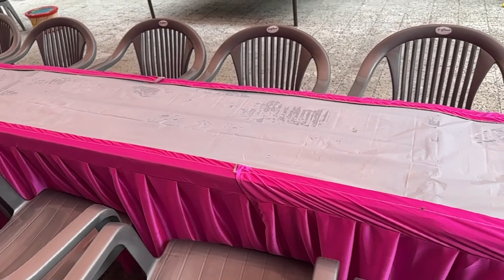Dawat ka vlog // family function// gyarvi sharif ki dawat🤲🏻💫